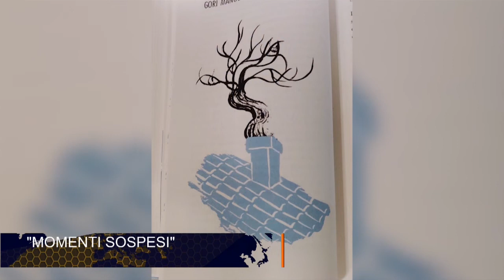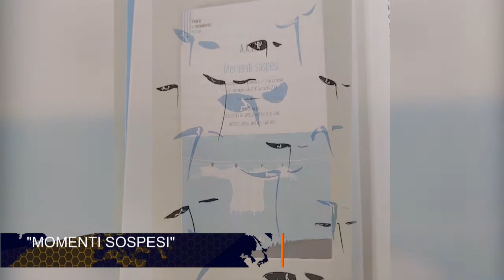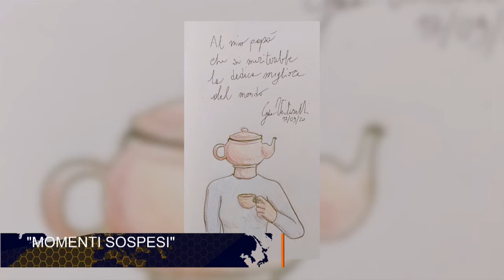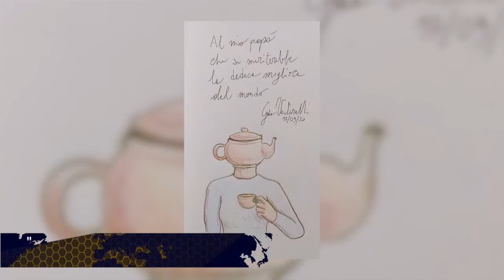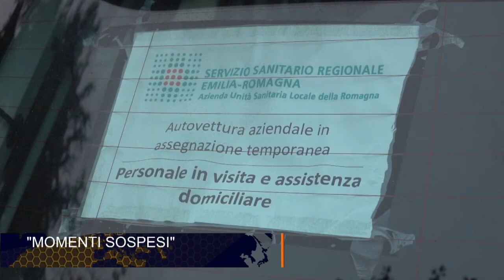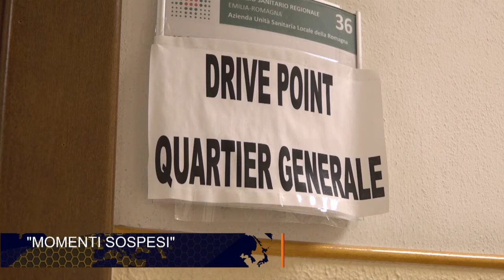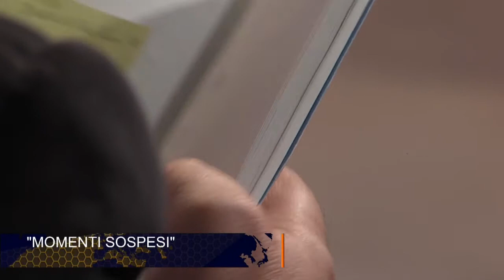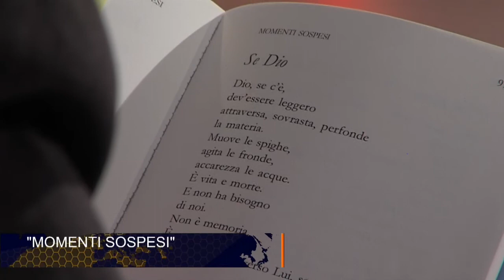11 PING PONG " Momenti Sospesi " del 10/12/2020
IL PING – PONG PROPOSTO CON ILTITOLO “MOMENTI SOSPESI”, MUOVE MOSSE DELLE CONSIDERAZIONI DEL TEMPO CHE ABBIAMO E STIAMO VIVENDO NEL 2020. I MOMENTI SONO IL TEMPO CHE SCORRE, PIENO DI PAURE, ANSIE, SACRIFICI, DIFFICOLTA’. LA SOSPENSIONE DA’ ESATTAMENTE L’IDEA DELL’INCERTEZZA, DEL TEMPO SENZA CONFINI, DI UN FUTURO SENZA ORIZZONTI. I RACCONTI E LE POESIE ESTERNANO I SENTIMENTI, IL RIBOLLIRE DELLE PASSIONI E DELLE TENSIONI. SE MANTENIAMO QUESTO LIVELLO DI CONFRONTO, IL PING – PONG OFFRIRA’ UN’ALTRA FACCIA, PIU’ UMANA E PERSONALE, DELLA SARS 2 COVID 19.